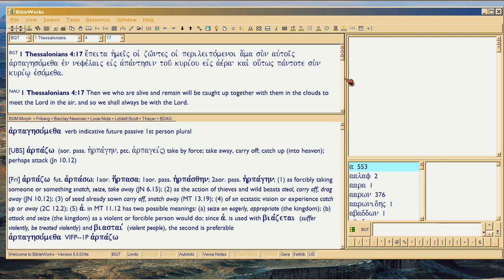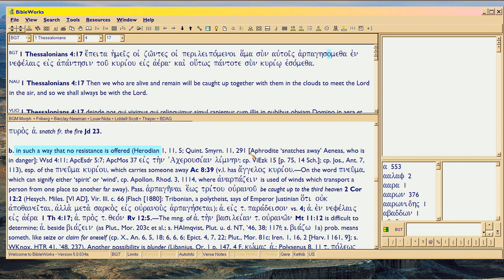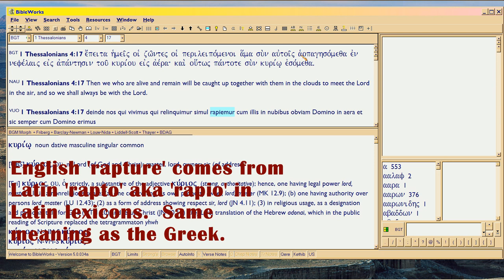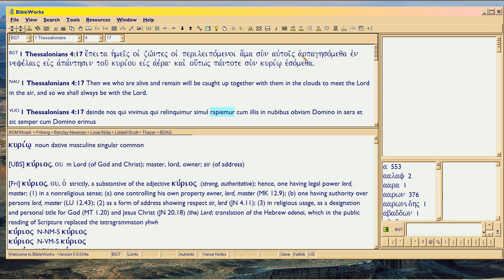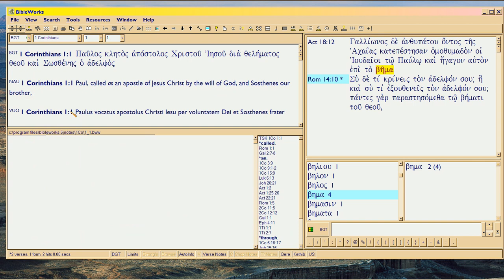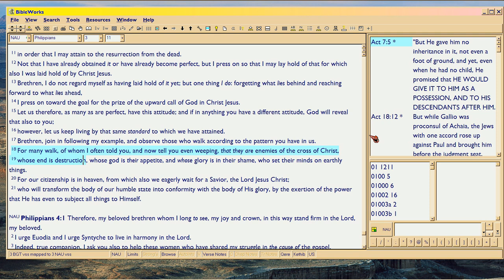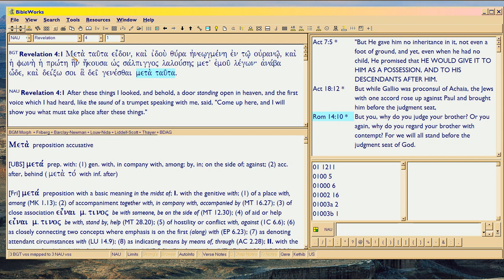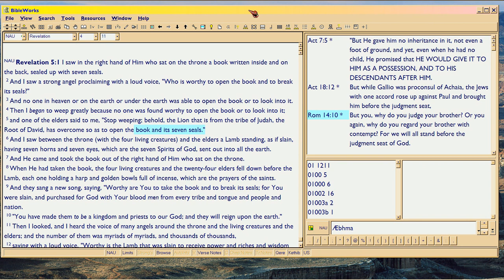HumanitysAdvocate inept re Greek, Latin, Rapture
When Titus 3:10 doesn't work to warn a believer and he keeps on attacking and abusing Bible, what must one do?  Well here, I roll out the Bible guns to show the attacker is wrong.  He wouldn't read the Bible itself to know what I was talking to him about, in the comments;  when I finally warned him after he attacked again that he didn't know what he was talking about, and if he didn't desist I'd make a video about his incompetence, he challenged me to make it;  ergo this video.

The whole thing started when I made comments to Edge, . My comment to Edge was attacked by Humanity'sAdvocate, as you can read in the comments. (In case he's deleted his comments by the time you read this, I recorded them in video .) He attacked three times, even after I gave him Scripture to read, which he ignored, as you'll see.

But that didn't end the matter.  , I made another comment to Edge, which Humanity'sAdvocate attacked thrice, giving rise to this video.  As he's deleted some of his comments now, I made a live video of what remained,  In those comments, he proves he doesn't even know the difference between Greek omicron and omega, doesn't know what harpazw means in 1Thess 4:17, and doesn't know that the Rapture doctrine is a judgment for Church.  So this video proves those points from Bible directly, so you won't make the same mistake.

Moral of the Story: never pretend to know what you don't know.  For then you lie to God.